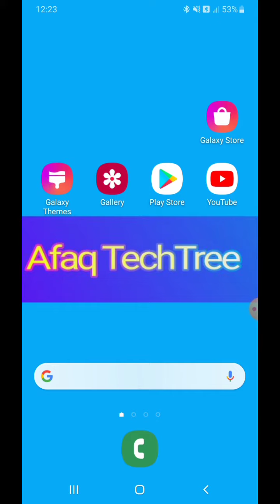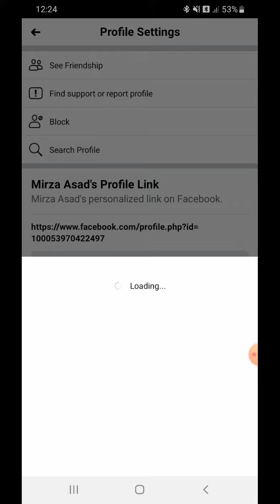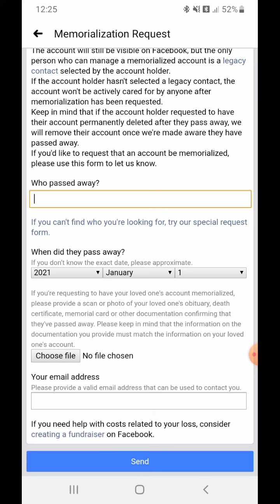How To memorialize Any Facebook Account 2021 | Remembering Facebook account new trick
in this video am telling about remembering any Facebook report death report how to memorialize death report of any facebook account it is very easy to remembering any Facebook account